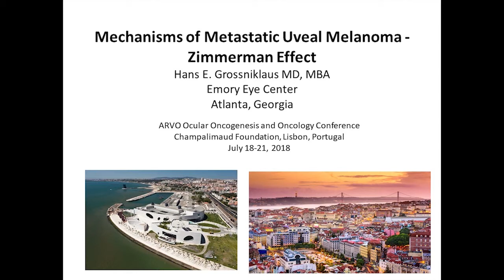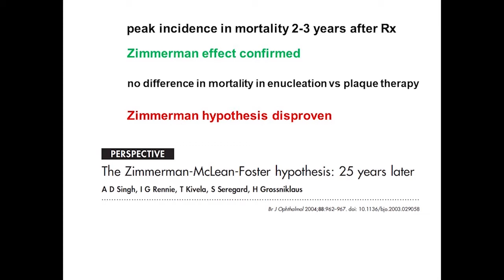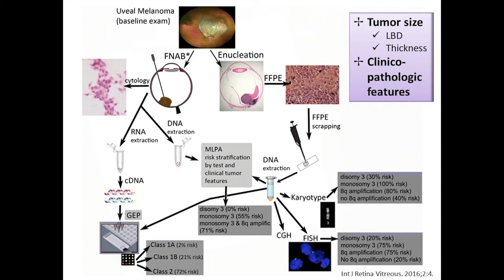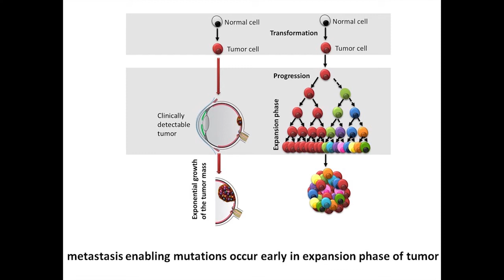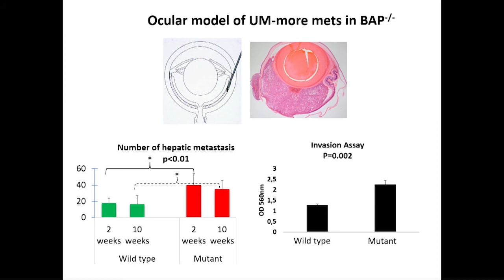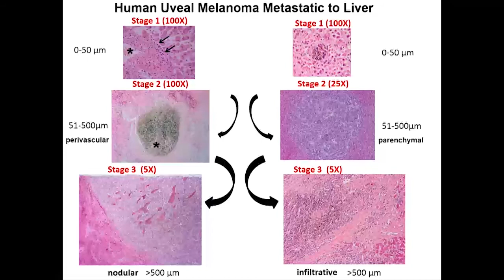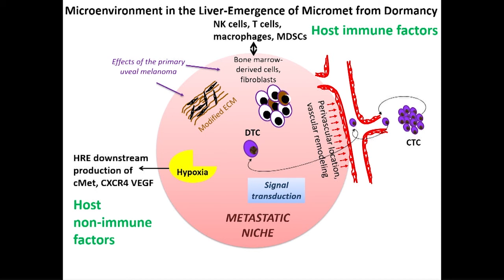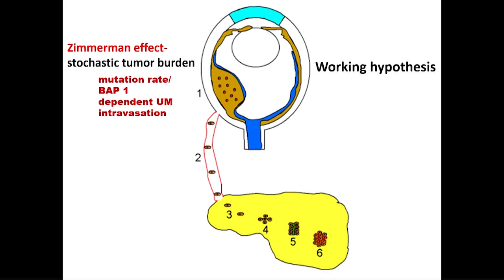Metastatic Mechanisms of Uveal Melanoma – the Zimmerman Effect by Hans Grossniklaus, MD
The OOO Conference videos will be available through 10/3/2023.